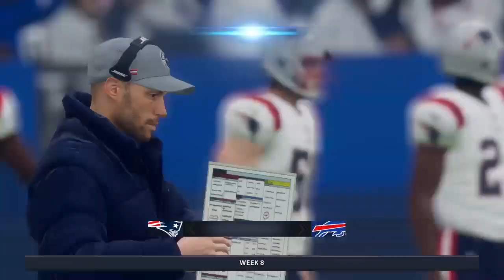Temporada Buffalo(Madden 21) (Buffalo vs Patriotas)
Nuevamente llega a las consolas una nueva entrega, que a muchos (me incluyo) nos apasionada este mitico deporte como es el futbol americano, la compañia EA Sport lanza en este año su nueva version del mitico juego Madden, haciendo la entrega de la version 21.
En esta entrega nos encontraremos con nuevas caracteristicas adicionales a las entregas pasadas, una muy destacada para mi es la que nos permite juegar una partida de tochito callejero, para llevar los juegos a otro nivel.

Equipo: Bills Buffalo
QB: Josh Allen
Head coach: Sean McDermott
Estadio : Estadio Ralph Wilson (Bills Stadium)
Titulos de super bowl : 0, pero tienen cuatro Super Bowls jugados de manera consecutiva (1991, 1992, 1993 y 1994).